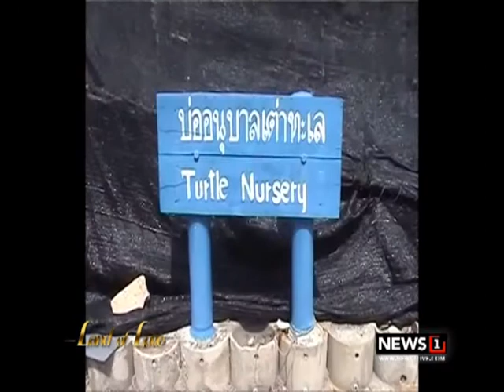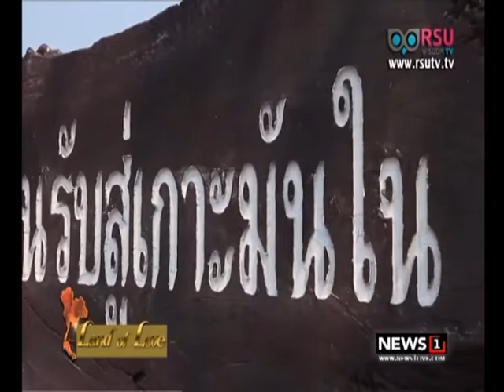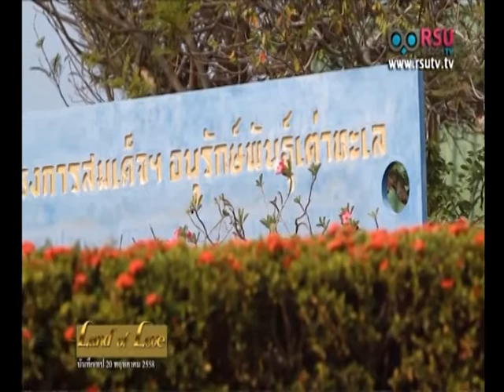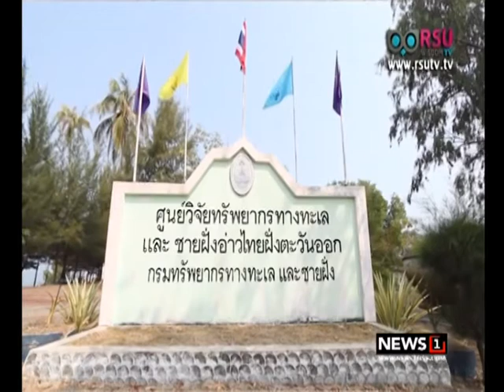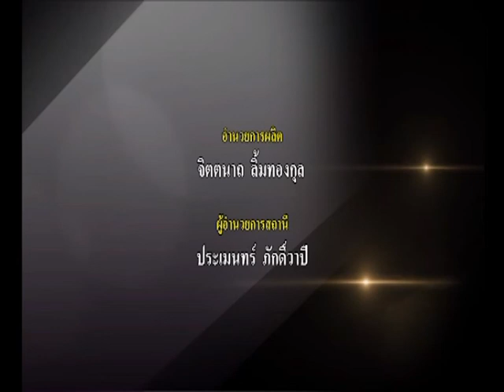Land of Love : โครงการอนุรักษ์พันธุ์เต่าทะเล เกาะมันใน ตำบลกร่ำ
Land of Love : โครงการอนุรักษ์พันธุ์เต่าทะเล เกาะมันใน ตำบลกร่ำ อำเภอแกลง จังหวัดระยอง 13/06/2017